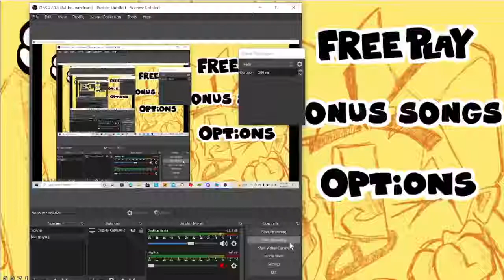EEEEEEAAAAAOOOO (FC Hard)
stuff